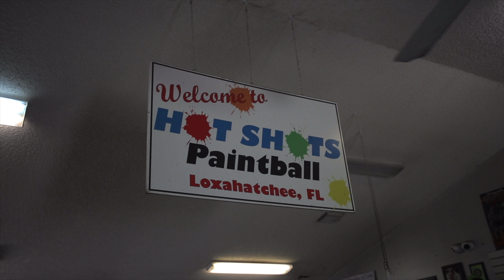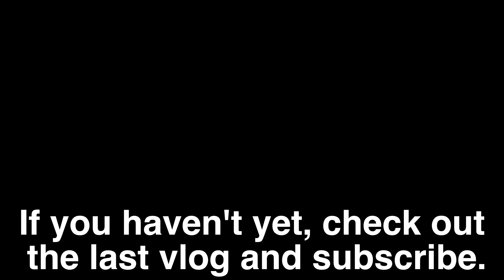What it's Like to be Sober at a Night Club